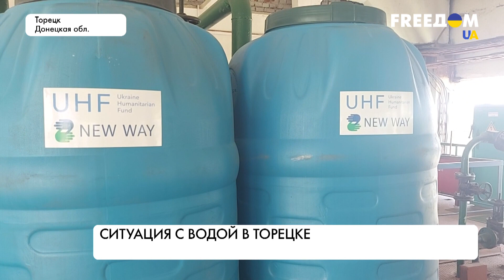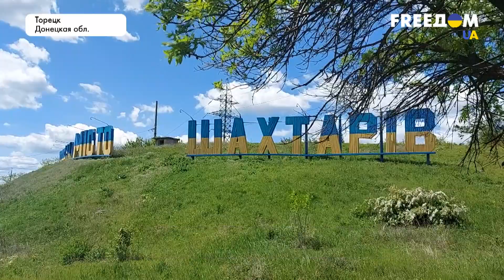Проблемы с подачей воды: местные власти Торецка нашли решение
Российские войска намеренно наносят удары по электростанциям Донецкой области. Уже дважды за последний месяц север региона остается без электричества, сокращается подача воды. В Торецке техническую воду в пластиковых цистернах начали привозить еще зимой. Ныне же местные власти на случай отсутствия электричества подготовили новый проект. Подробности – в материале.